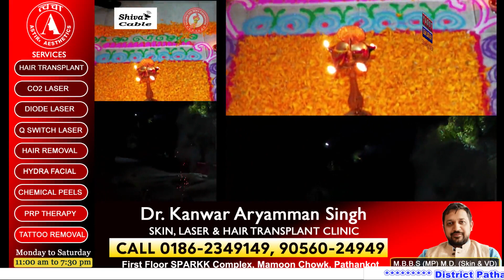श्री राम मंदिर प्राण प्रतिष्ठा पर स्वर्ण सलारिया ने दी हार्दिक बधाई